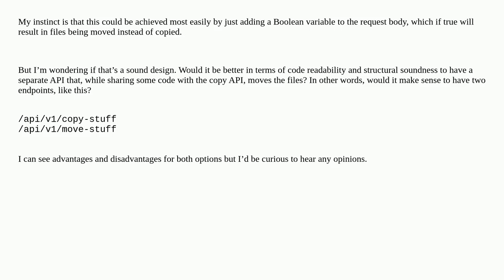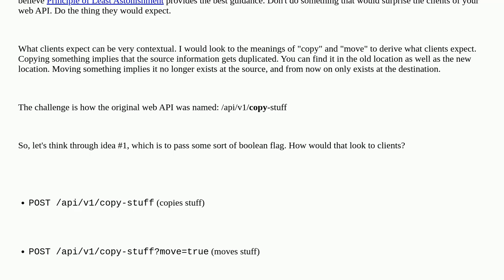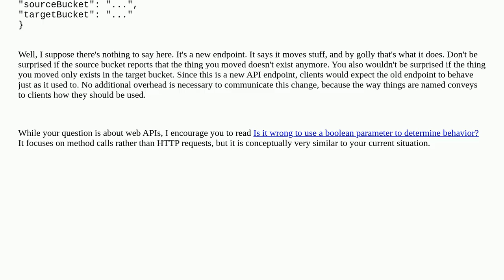Softwareengineering: Should I create another API to “move” content or modify my existing API that...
Should I create another API to “move” content or modify my existing API that already does something similar?

A special thanks goes out to the community

  rest design-patterns clean-code design